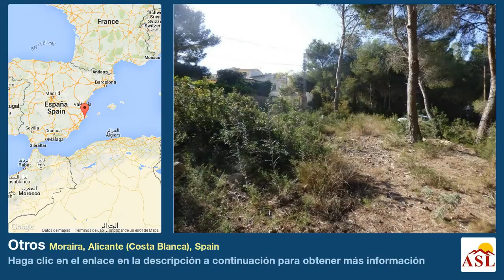Otros se Vende en Moraira, Alicante (Costa Blanca), Spain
Más información en Otros se Vende en Moraira, Alicante (Costa Blanca), Spain

Bonito terreno en venta en Moraira y a pocos minutos de todas las comodidades, como supermercados, restaurantes, bares y Moraira.